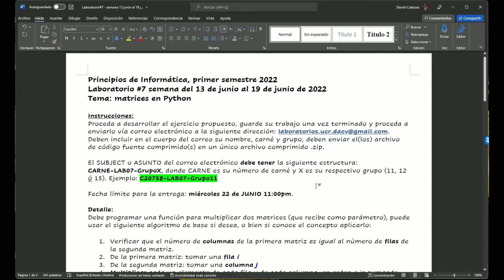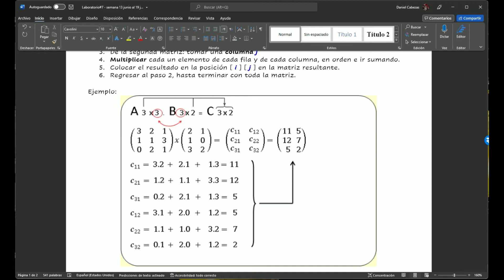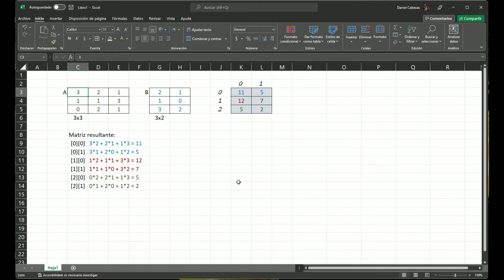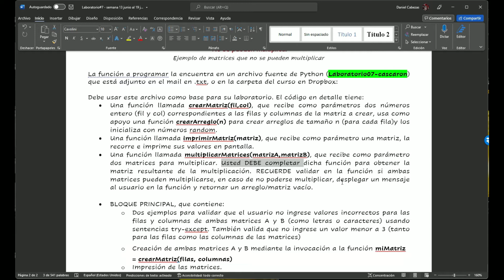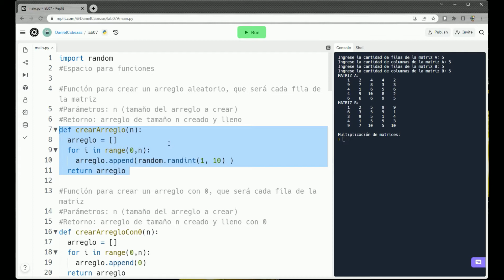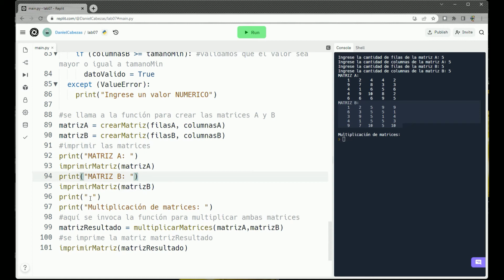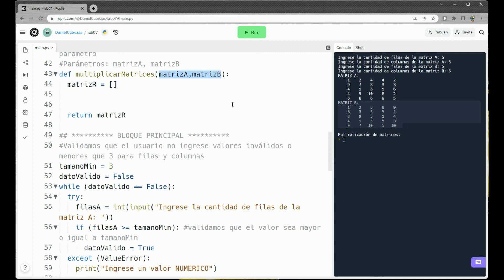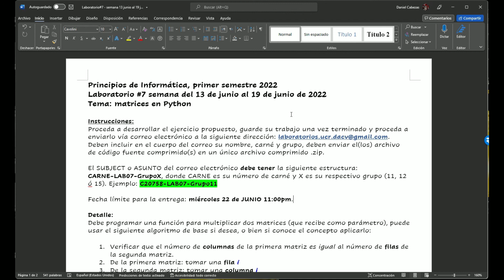Laboratorio 7 - Matrices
Principios de Informática CI0202, GRUPOS 11, 12 y 15